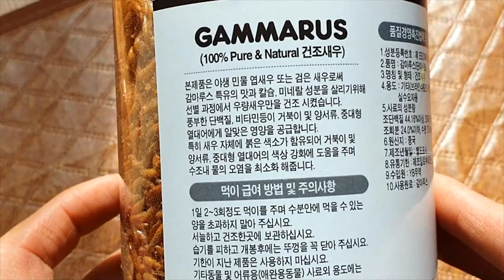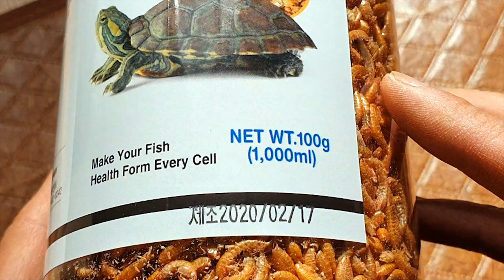반수생 거북이 리버쿠터와 페닌슐라쿠터의 평범한 하루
거북이로 영상을 올릴 내용이 많지 않아 뜸했더니
거북이 어떻게 지내는지 궁금해하는 분들이 계셨어요 ^^
그래서 거북이의 평범한 하루를 영상에 담아봤습니다~ 관심 가져주셔서 감사해요.